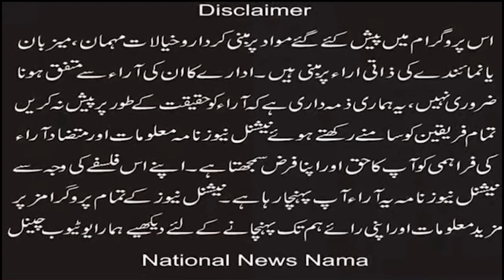Shabbir Shafqat talk on the events that took place in Lahore and Peshawar